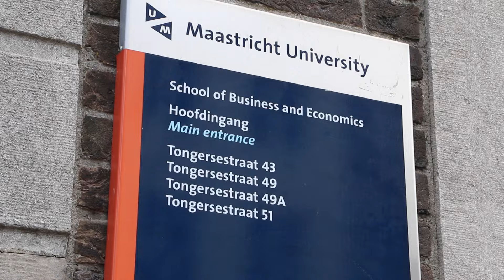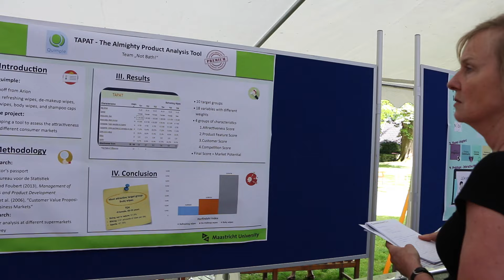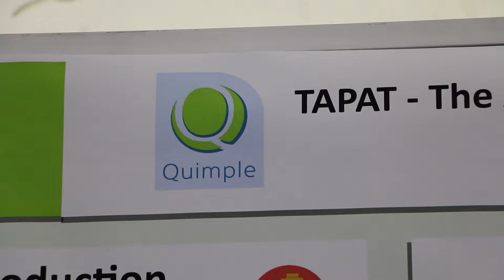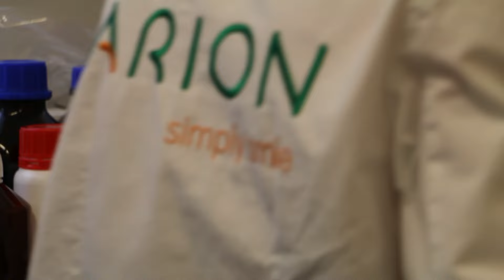Maastricht University & Arion: A fruitful collaboration [FULL VERSION]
Video about a fruitful collaboration between a University and a SME